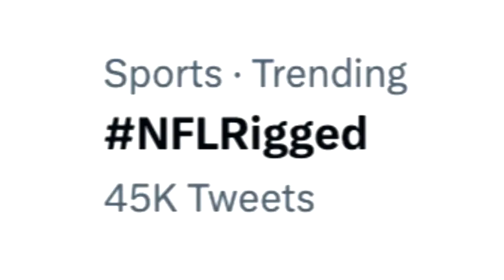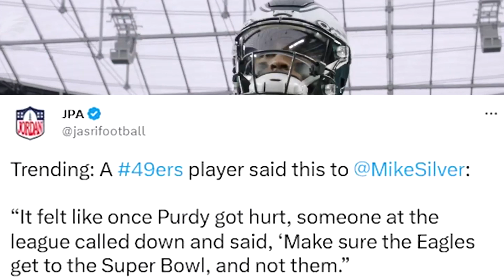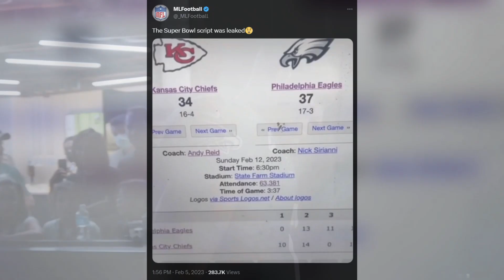THE NFL REVEALS SUPERBOWL LVII WINNER KANSAS CITY CHIEFS IN LEAKED SCRIPT!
Here's the NFL Superbowl LVII winner between the Kansas City Chiefs vs Philadelphia Eagles with Patrick Mahomes vs Jalen Hurts and Travis Kelce vs AJ Brown. The NFL Super Bowl LVII consisted of the best Super Bowl commercials as the NFL script was revealed during the Rihanna Super Bowl LVII performance. The Philadelphia Eagles vs Kansas City Chiefs highlights revealed the best Patrick Mahomes highlights including Jalen Hurts highlights. After NFL players react to SuperBowl LVII we witnessed the greatest NFL SuperBowl of all time. Here's the NFL SuperBowl LVII full game highlights with the Chiefs vs Eagles.

After a how to watch SuperBowl LVII was released we saw the NFL script on the winner. The NFL Superbowl 2023 consisted of the "Kansas City Chiefs" with Patrick Mahomes vs the "Philadelphia Eagles" with Jalen Hurts. Many NFL SuperBowl livestreams shared the best SuperBowl 2023 moments including a new NFL Superbowl LVII stream! Here's the best SuperBowl moments, SuperBowl Commercials, NFL SuperBowl LVII halftime show and NFL Super Bowl LVII highlights.